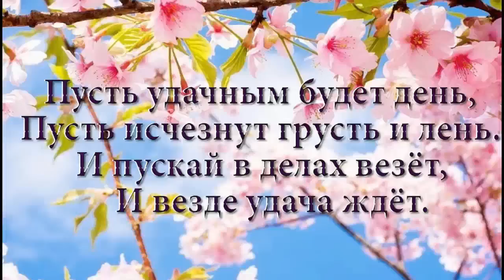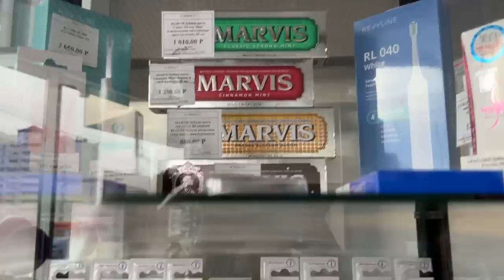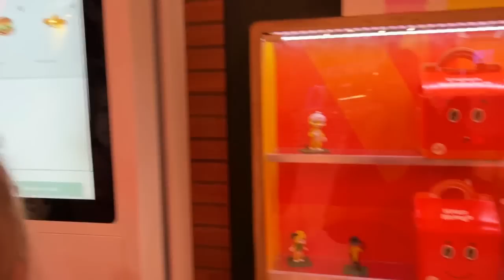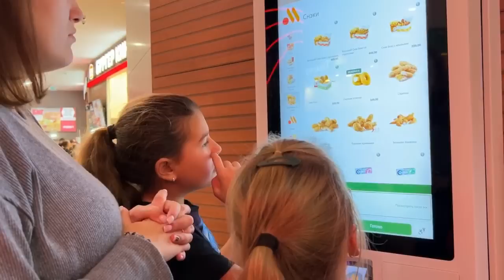В КЛИНИКЕ , ЛЕЧЕНИЕ ЗУБОВ ВО СНЕ. ОЗ МОЛЛ, ОПЯТЬ ЗАШЛИ ПОЕСТЬ ) КУПИЛИ ПРОДУКТЫ ПОДЕШЕВЛЕ. 1.11.23.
Коллаген морский Суперкомплекс – Beauty-инновация. Можно заказать на официальном сайте производителя.